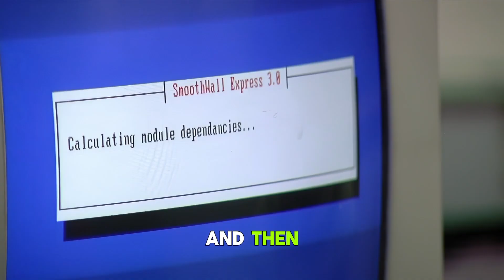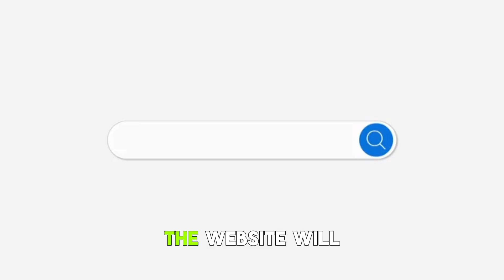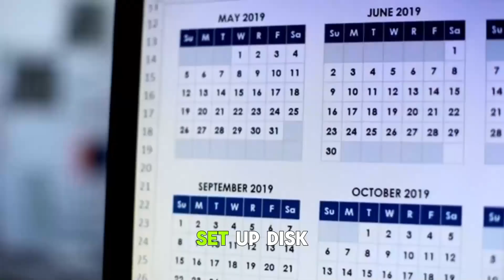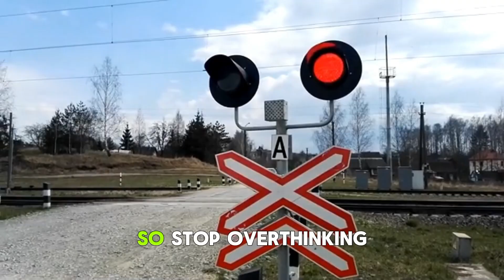‎Linux Doesn't Make You Private (Wake Up)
‎Think installing Linux made you anonymous? Think again.
‎Switching operating systems is like changing your shirt and expecting nobody to recognize your face. Most people install Linux, feel like hackers for five minutes, then continue their same privacy-destroying habits.
‎In this video, I break down the uncomfortable truth about Linux privacy and show you what ACTUALLY matters.
‎🔥 What You'll Learn:
‎✅ Why your DNS is snitching on you right now
‎✅ Full disk encryption (should've been step one)
‎✅ Browser isolation done right
‎✅ Password security reality check
‎✅ The cloud storage trap
‎✅ How to start small and build real privacy
‎⚠️ Reality Check: Perfect privacy doesn't exist. But smart privacy does.
‎🔗 RESOURCES MENTIONED:
‎• Encrypted DNS Setup Guide
‎• Password Manager Comparison
‎• Essential Linux Privacy Tools
‎💬 Struggling with privacy setup? Drop your questions in the comments!